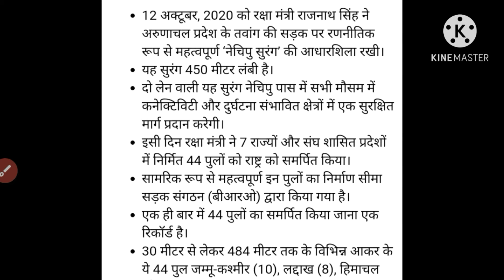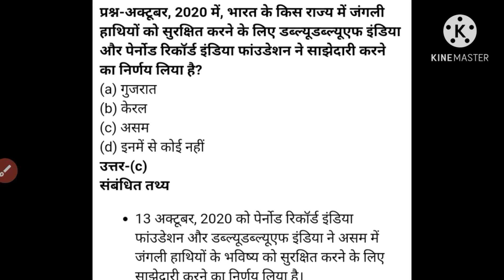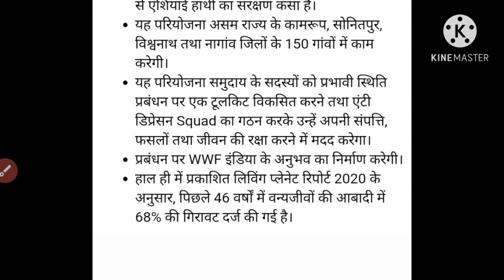Edristi Current Affairs in Hindi For Up सचिवालय एग्जाम 2020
Edrist Current  Affairs in Hindi

Useful For-Uppcs/Uppsc, Upsssc, Up police and all other examination